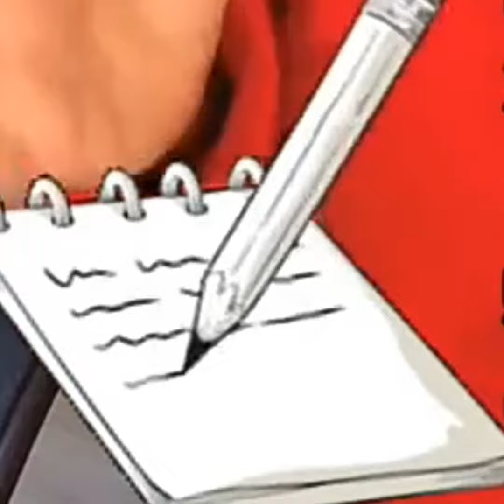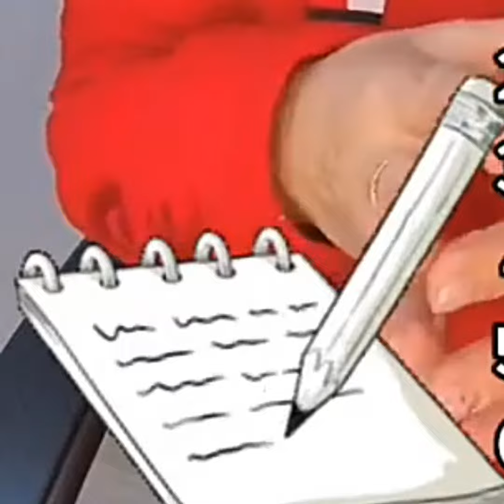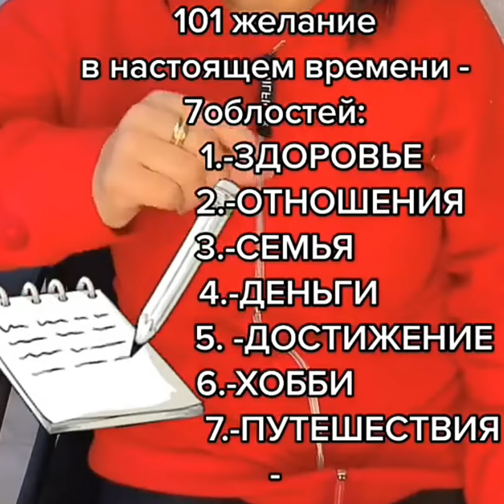Очень сильная техника 101 желание в настоящем времени